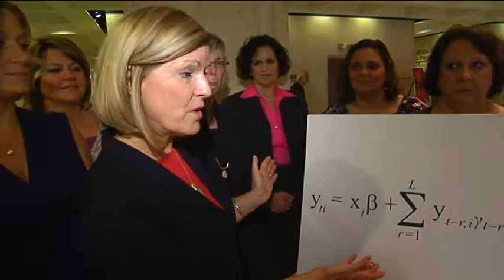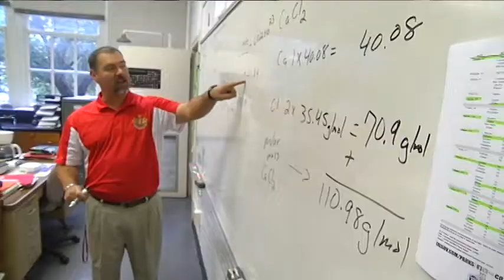Teacher Evaluations Flawed